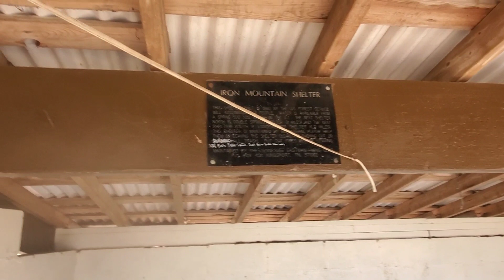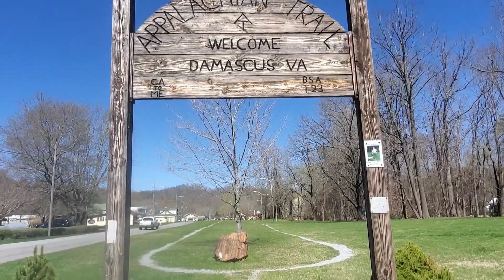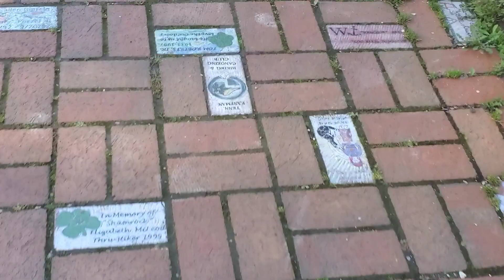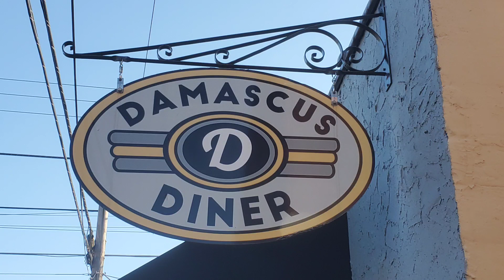We Lost Alot of Our Pics and Videos But not All...Boots Off to Damascus